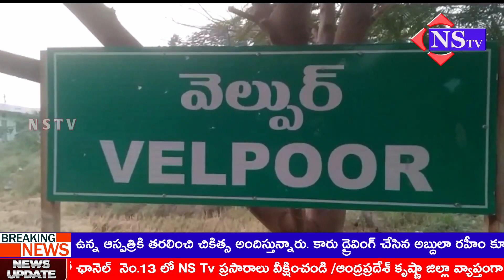Nstv#వేల్పూర్ మండల కేంద్రంలోని రామాలయంలో అయ్యప్ప స్వామి నిత్య అన్నదాన కార్యక్రమం